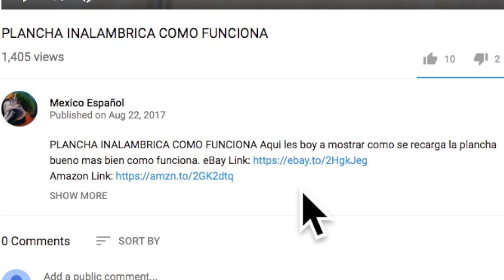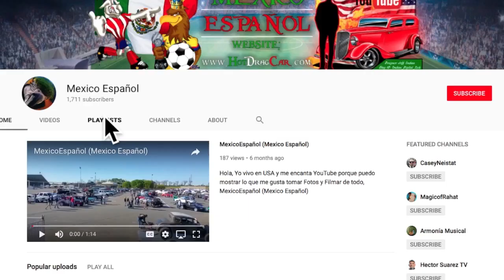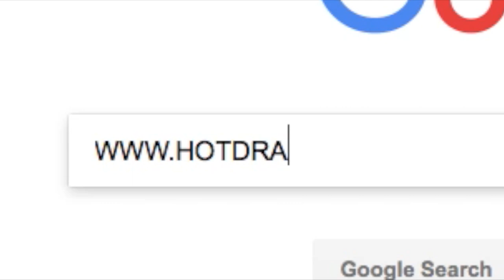PLANCHA INALAMBRICA COMO FUNCIONA